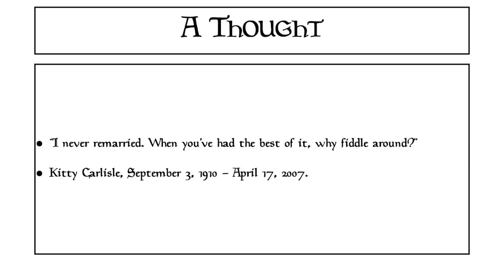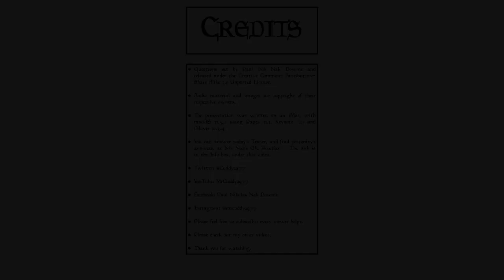Nik Nak’s Daily Teaser — 3rd September, 2022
This is the DailyTeaser for date: complete with a quote from KittyCarlisle

If you’d like to take part, you need to put your answers on today’s Daily Teaser post,